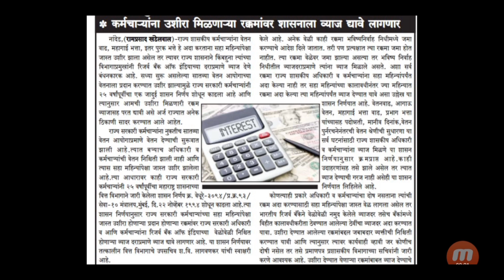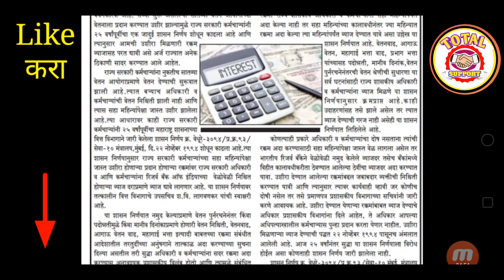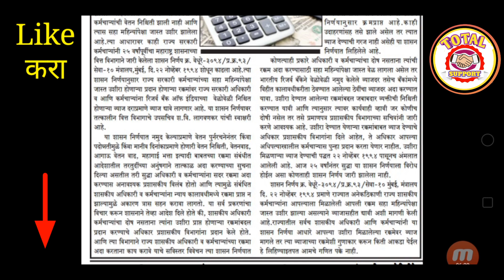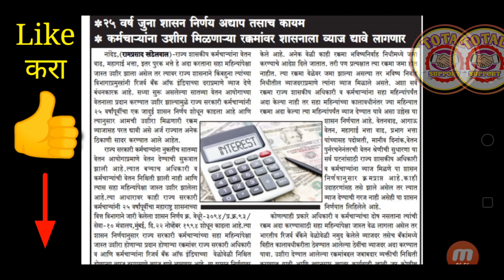सरकारी कर्मचाऱ्यांसाठी आनंदाची बातमी,वेतनवाढीवर व्याज मिळणार, होणार मोठा लाभ, महागाई भत्ता !!